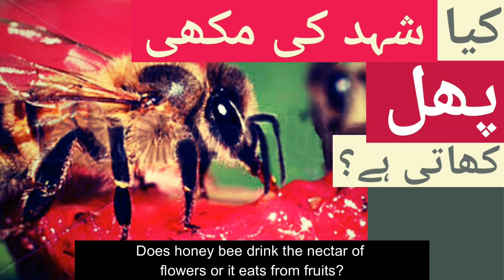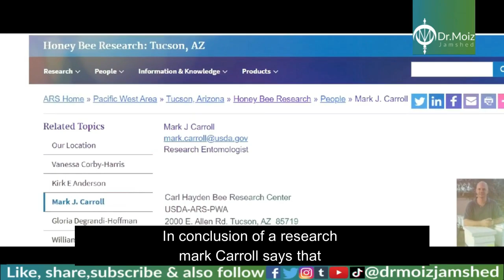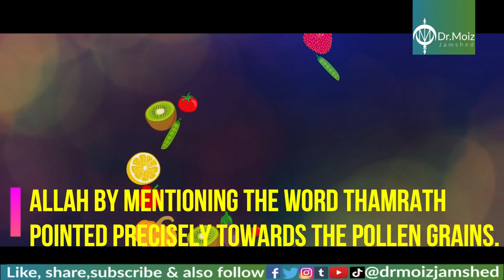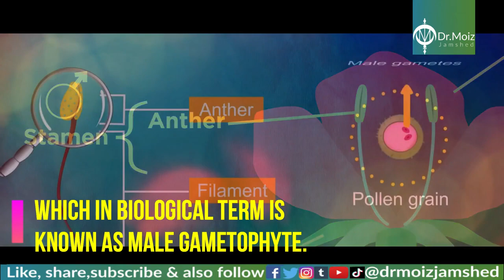Does honey bee eat fruits or drink nectar?| Science and Islam| By:Dr.Moiz Jamshed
In this video we are going to talk about, if honey bee drinks the nactar of flowers than why Allah says in Quran that it eats from the fruits?

Macro Nutrients Explainer Video
Dec 16, 2014

Sexual Reproduction in Plants | Plants | Biology | FuseSchool
Dec 11, 2017

Honey Bees Make Honey ... and Bread? | Deep Look
May 7, 2019

Real 4K HDR 60fps: LG OLED Perfect Black in HDR

Oct 7, 2016
HuffPost
Jun 1, 2019
Bilal Akhtar - TheDroneLifePK
Sep 12, 2017
Lanelle Tittle